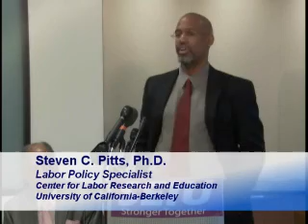Dr. Steven Pitts: Too Many Jobs Don't Pay Livable Wages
Dr. Steven Pitts, a labor policy specialist at the UC Berkeley Labor Center, discusses Dr. Martin Luther King Jr.'s prescription for poverty during an April 2nd press brief at SEIU headquarters. He is coauthor of Beyond the Mountaintop: King's Prescription to Poverty, a policy brief written to mark the 40th anniversary of King's assassination. According to the brief, the three key policy levers that Dr. King helped to push (stronger anti-discrimination laws, increased unionization and an effective minimum wage) have been all but destroyed. As the nation struggles with an economic downturn, mortgage crisis and soaring joblessness, King's prescription for ending poverty 40 years ago remains as urgent now as it was then. The policy brief concludes that America's public policy agenda should include five priorities: (1) a full employment economy (2) restoration and enforcement of basic labor market standards (3) ensuring a fair and progressive tax system including Earned Income Tax Credit (4) protection of workers' freedom of association and right to join a union and (5) adoption and enforcement of antidiscrimination laws that assure opportunities for workers traditionally denied good jobs.